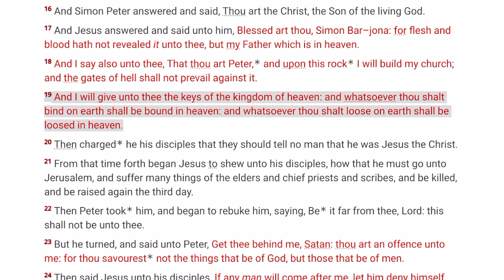Gates of Hell [Preview] - Matthew 16